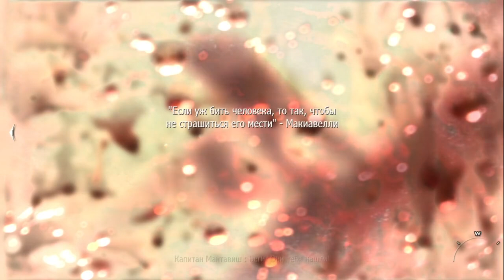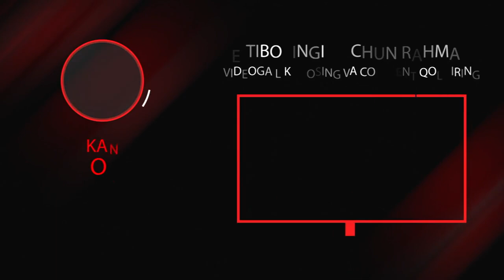CALL OF DUTY MODERN WARFACE 2/YOMONAKANU BULA/UZBEKCHA LETSPLAY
DO'STLAR BUGUN SIZLAR BILAN CALL OF DUTY MODERN WARFACE 2 O'YININI O'YNAYMIZ DO'STLAR VIDEOGA LIKE BOSING VA OBUNA BO'LING
UZBEKCHA LETSPLAY
-SERVERIMIZGA QO`SHILING BIRGA O`YINLAR O`YNASHIMIZ MUMKIN !!!
-KOMPYUTERIM XARAKTERISTKASI-
-Protessor-intel core i5-8265u
-Videokarta-NVIDIA Geforce MX230 2GB
-Operativka-ddr4 8gb
-Hdd-1 terabayt
-VIDEOGA ISHLATILGAN DASTURLAR-
-PHOTOSHOP-
-MOVAVI video editor-
-DO'STLAR VIDEOGA LIKE BOSING KOMENTGA O'Z FIKRINGIZNI QOLDIRING VA OBUNA BO'LISHNI HAM UNUTMANG.